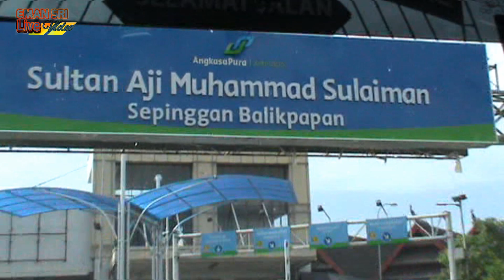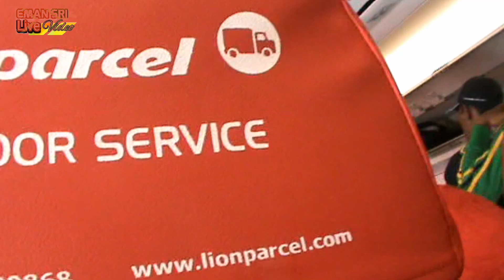Bandara BALIKPAPAN KALIMANTAN TIMUR menuju Bandara Lombok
Kemegahan Bandara Sultan Haji Muhammad Sulaiman Sepinggan di Balikpapan Menuju Bandara Internasional Lombok.
Bandara Internasional Sultan Aji Muhammad Sulaiman .Dikenal sebagai Bandara internasional yang melayani kota Balikpapan dan daerah sekitarnya. Kalimantan Timur, Indonesia. Bandara ini memulai tahap operasional baru pada 6 Agustus 1997, dengan bangunan baru dan struktur landasan pacu, menggantikan struktur lama di lokasi yang sama. Bandara ini dioperasikan oleh PT. Angkasa Pura I, yang memiliki luas 300 hektar.

Bandara ini adalah bandara tersibuk ke-6 di Indonesia dan bandara tersibuk di Kalimantan ,Bandara Sepinggan dinobatkan sebagai yang terbaik kedua di dunia untuk bandara dengan kapasitas penanganan tahunan 5 juta hingga 15 juta penumpang pada 2018 .
cerita Menarik di Bnadara ini kami tiba Setengah Jam Sebelum Pesawat Berangkat Ternya Bandara ini Luas Banget sampai sampai Aku dan Anak istri Berlari Menuju Ruang Tunggu, Karena Kami Sudah Di panggil untuk menaiki Pesawat Lion Air.

Karena Pesawat Kami transit di Bandara Juanda Surabaya Jadi kami Tiba di Bandara Internasional Lombok Sekitar Pukul 9 Malam.

video ini sebelum ada pandemi apapun seperti saat ini.